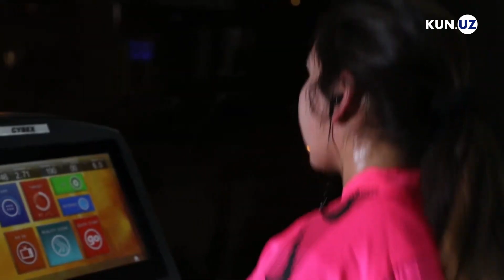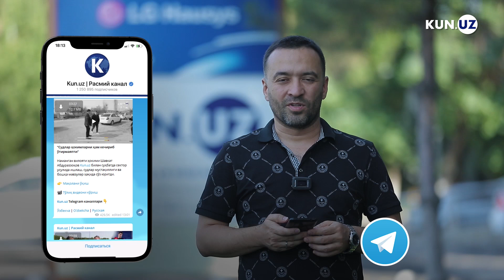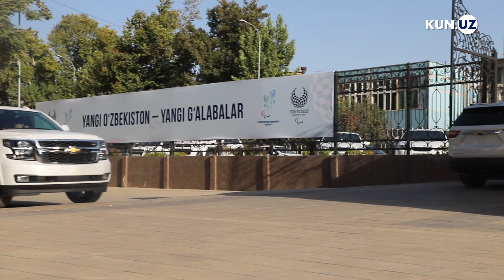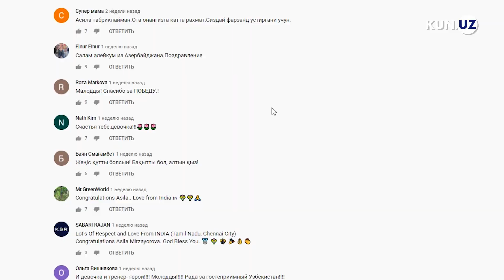Paralimpiada qahramonlari bilan tanishuv. G‘oliblik ortidagi qiyinchiliklar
Paralimpiya sovrindorlarining har birining alohida hikoyasi bor, ularning har biridan o‘rnak olsa arziydi. Kun.uz Tokioda O‘zbekiston bayrog‘ini baland ko‘targan para-atletlarni jamoatchilikka yaqinroq tanishtirish maqsadida ulardan uch nafari bilan suhbatlashdi.